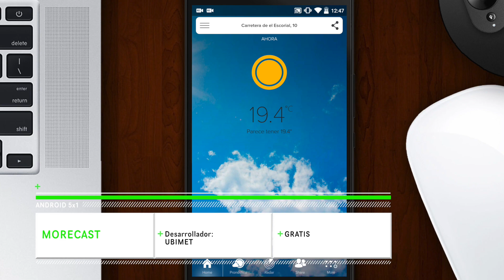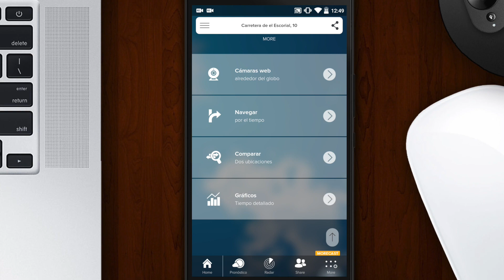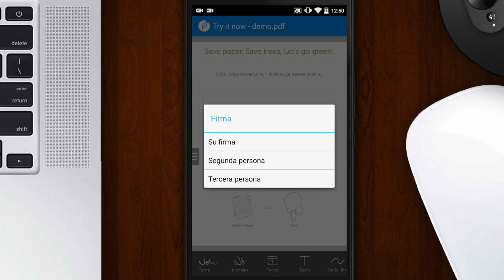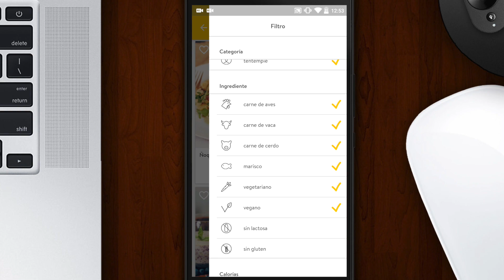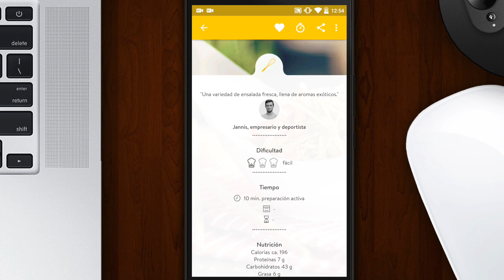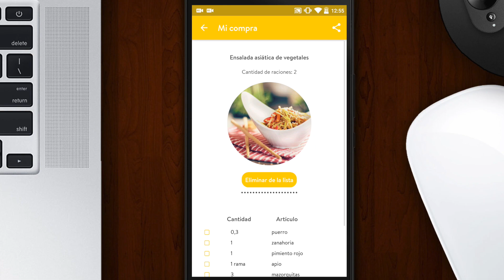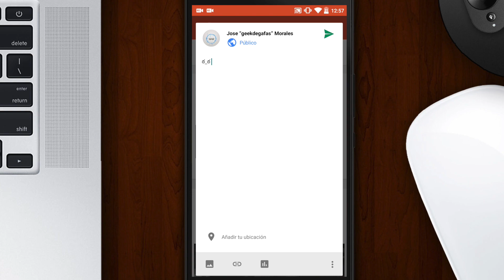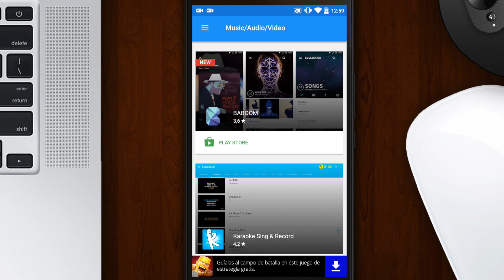MEJORES APLICACIONES GRATIS ANDROID (Octubre 2015)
Ya disponible la recopilación de mejores aplicaciones gratis para Android de este mes de Octubre. Todas estas aplicaciones serán muy útiles para tu móvil android y podrás encontrar en el Google Play.